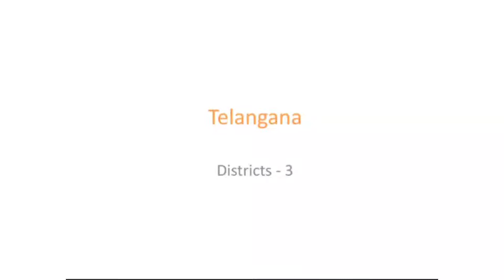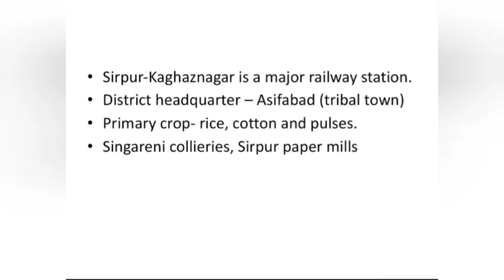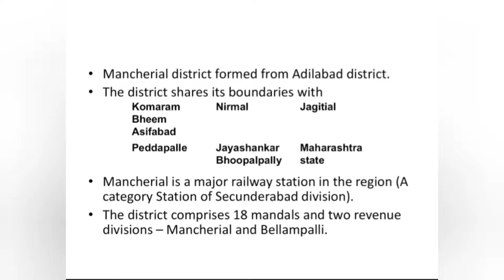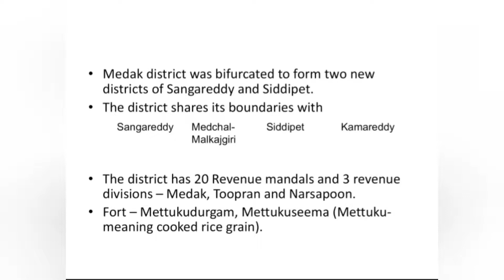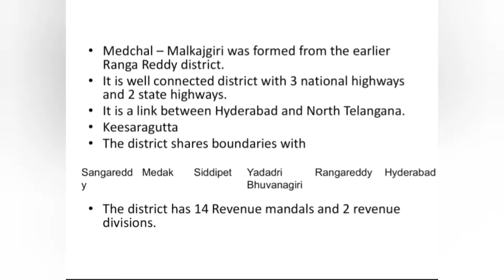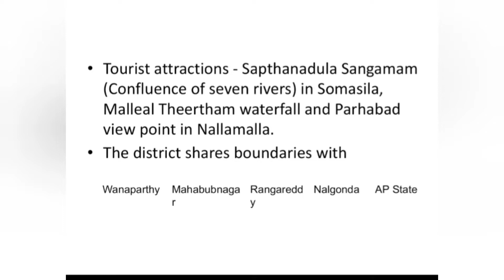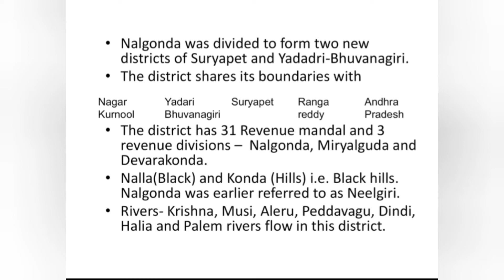Telangana districts - 3